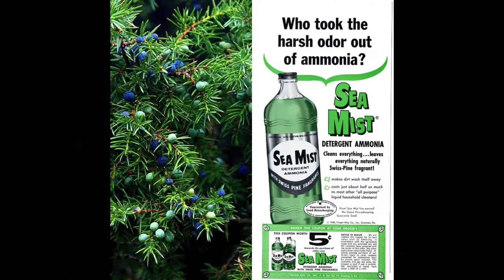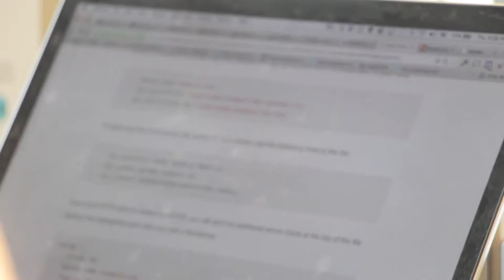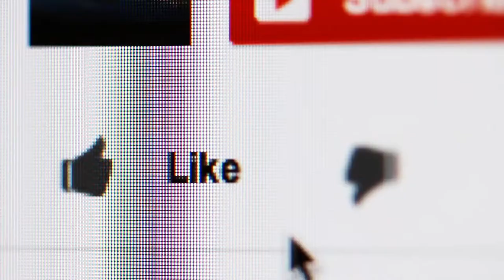The dybbuk box part 3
I'm back after my holiday break. This is part 3 of the dybbuk box and yes there will be a part 4. There is just too much information about this to put into just one video. Well like always I hope you enjoy.

For news about this channel and to just see what I'm doing when I'm not making videos.

- CC BY-SA 4.0 - 1.Cropped, resized to 580x703, then B&W effect is added, then cinerama effect is added, then shades of grey magic is added, then border 2 is added, and then the picture is put in front of a video. 2. Cropped, resized to 580x648, then cinerama effect is added, then the old paper effect is added in the hard light setting, then the picture is put in front of a video.

Interno della Dybuk Box.jpg by Marika Martinelli16 - CC BY-SA 4.0 - Cropped, resized to 580x435, drama effect is added, then cinerama effect is aded, then border 2 is added, and then the picture is put in front of a video.

Put into a collage and then put n front of a video. 2.Put into a collage and then put in front of a video.

Sting Ball (Ping Pong with punishment) by Oakley Originals - CC BY 2.0 - The the picture is put into a collage and then the picture is put in front of a video.

Picture is first cropped, midnight magic is added in the multiply setting, then retro effect is added at about 75% fade, then the picture is put in front of a video. 2. Picture is first cropped, midnight magic is added in the multiply setting, then retro effect is added at about 75% fade, then the picture is put in front of a video, cinerama effect is added, and then the words "The dybbuk box part 3" are added.

Music